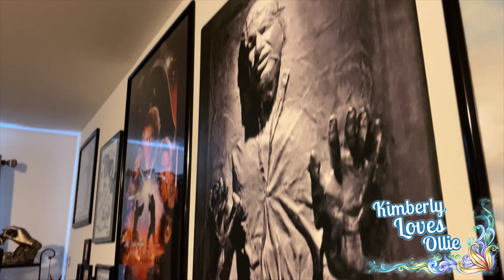(HD) 2020 Music Video "Saddlebrush Theater" Kimberly Loves Ollie Reality TV Show